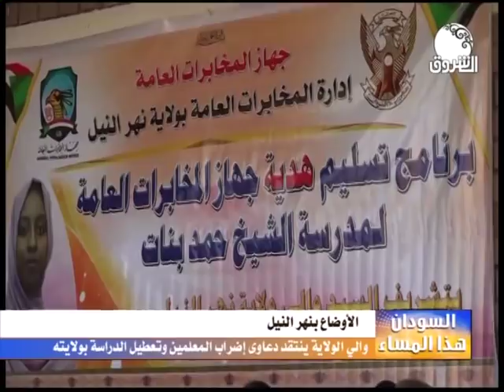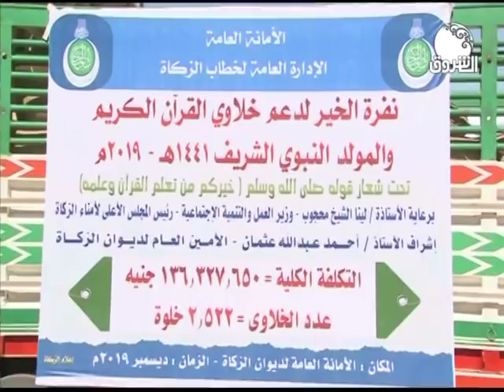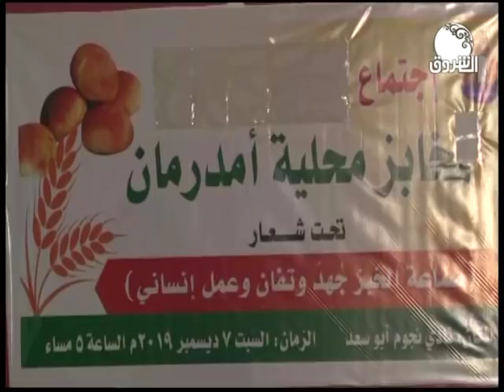السودان هذا المساء ــ الأحد 8 ديسمبر 2019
الشروق_ الفضائية
Ashorooq Tv
ـــــــــــــــــــــــــــــــــــــــــــــــــــــــــــــ